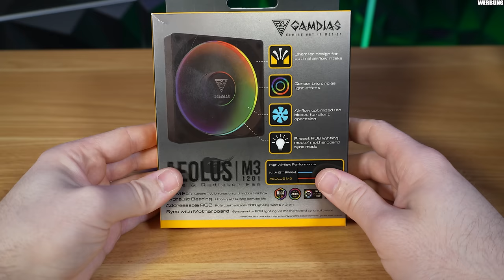Wenn LianLi und Hyte ein Kind zeugen - GAMDIAS Neso P1 im Review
GAMDIAS Neso P1 W auf Amazon

▼ Mein System ▼

 ⇘ Timestamps ⇙

00:00 - Einleitung
00:18 - Gamdias Neso P1
12:24 - Fazit

⭐️ Quellenangaben ⭐️